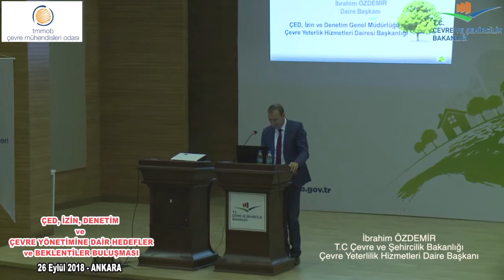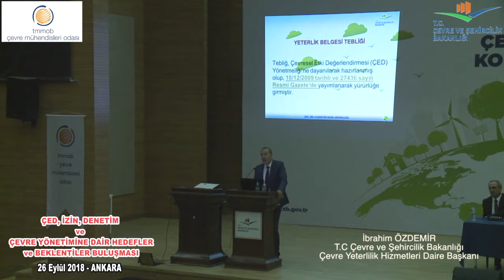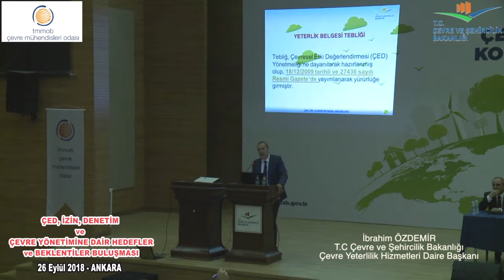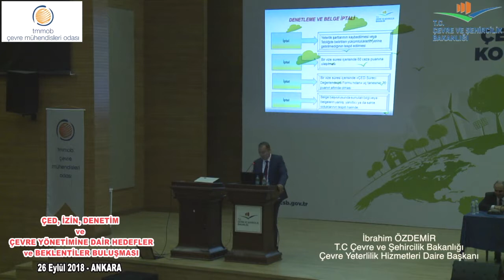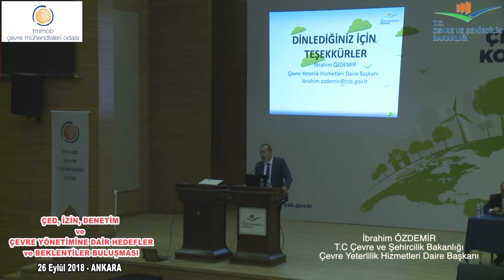ÇED İzleme ve Çevre Denetleme. D. Bşk. İbrahim Özdemir'in 26 Eylül 2018 Tarihli Konferans Konuşması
T.C Çevre ve Şehircilik Bakanlığı, ÇED İzleme ve Çevre Denetimi Dairesi Başkanı İbrahim Özdemir'in  ÇED, İZİN,DENETİM ve ÇEVRE YÖNETİMİNE DAİR HEDEFLER ve BEKLENTİLER BULUŞMASI Konferansı Konuşması -26 EYLÜL 2018